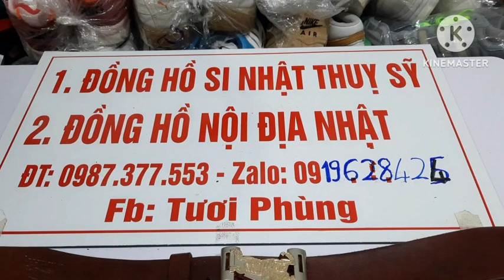27/1/ lên lại giày thể thao đẹp cả nhà nhé lh0987377553/zalo 0919628425